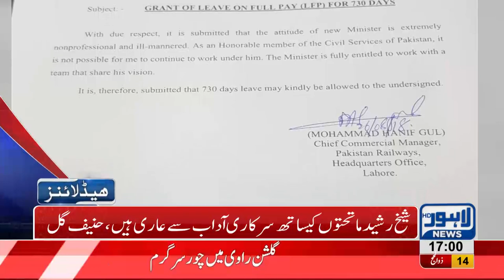05 PM Headlines Lahore News HD 26 August 2018